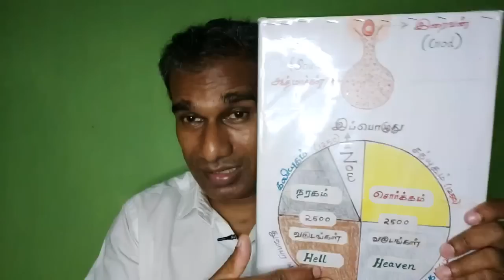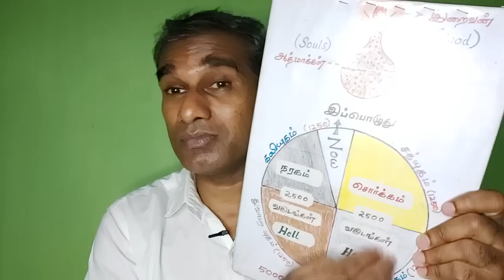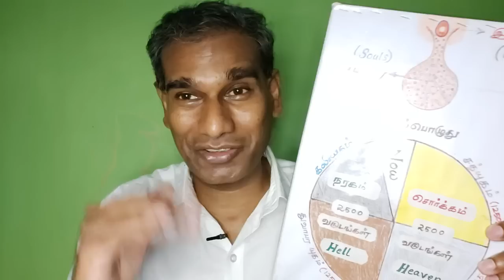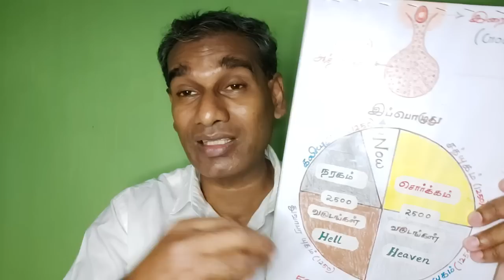இவ்வளவு புண்ணியம் செய்தும் புனித் ராஜ்குமாருக்கு இளம் வயதிலேயே மரணம் வந்தது ஏன் RIP puneeth Rajkumar